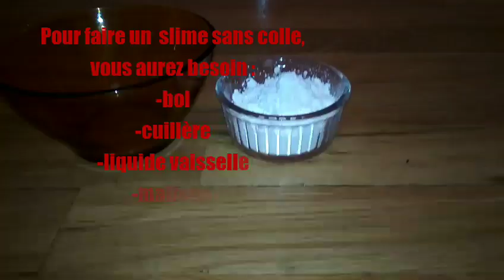NO FAKE ❤️ COMMENT FAIRE DU VRAI SLIME SANS COLLE ❤️ 😜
déroule 🤘🏼

4120 abonnés ✨

LES INGRÉDIENTS
-liquide vaisselle
-maïzena

j'espère que cette vidéo t'as plu 😜
bisous !

-Proslime.